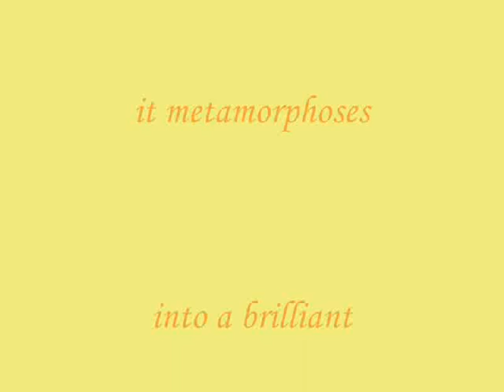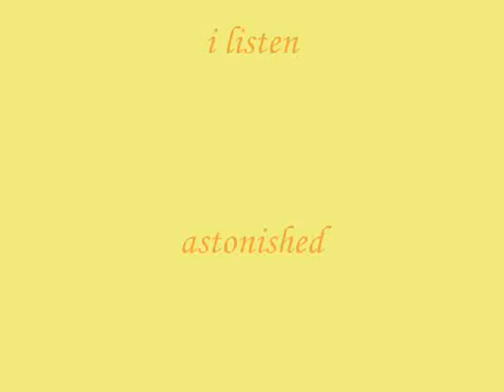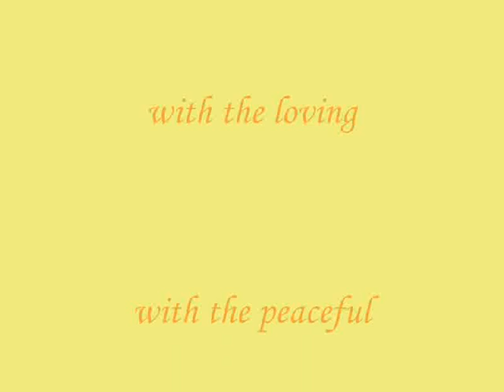enlightenment... paintings by rooma mehra.wmv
...enlightenment...

by Rooma Mehra

(dedicated to the memory of my mother)

of darkness
of pain

of death

quivering, hesitant
rises
the shadow-flame
of truth

blurred by tears

only slowly
very slowly
it metamorphoses
into a brilliant
yet soothing
light
of a whole truth

that illuminates
the tunnels
of the mindscape

i watch
..mesmerized..
the rainbow balsam
healing touch
on my wounds

i listen
..astonished..
to the truth
that sings
the inevitability
of the encounter
with the loving,
with the peaceful,
with the gentle

with God.